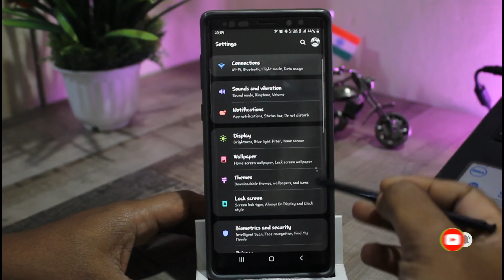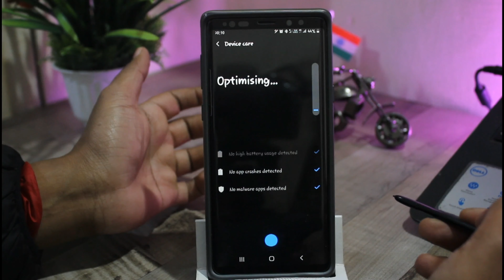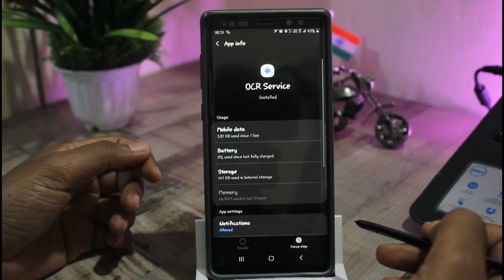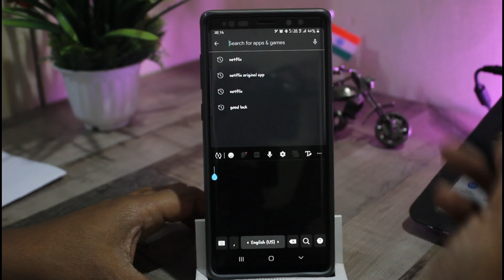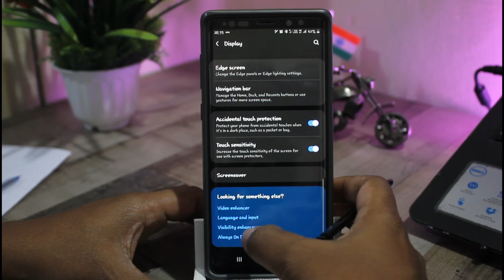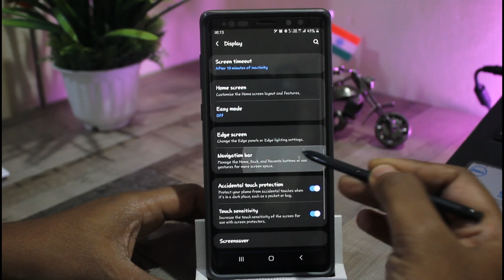One UI 2.0 Beta Bugs ||Android 10||Samsung Note 9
One UI 2.0 Beta Bugs||Android10||Samsung Note 9

Is video main aap dekheinge 5 bug found in One Ui 2 beta based on Android 10